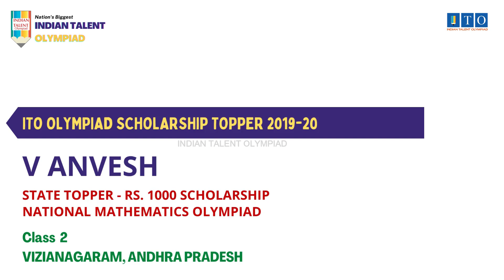ITO Olympiad Scholarship, State Topper 2019-20 V ANVESH, STATE RANK- 4, VIZIANAGARAM, ANDHRA PRADESH